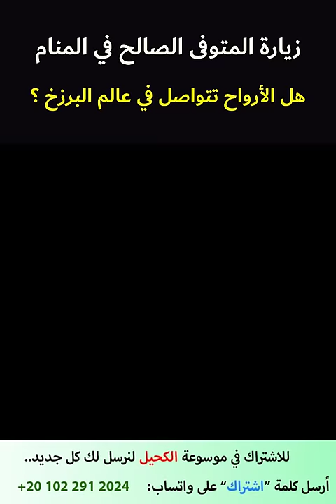زيارة المتوفى الصالح في المنام.. هل الأرواح تتواصل في عالم البرزخ